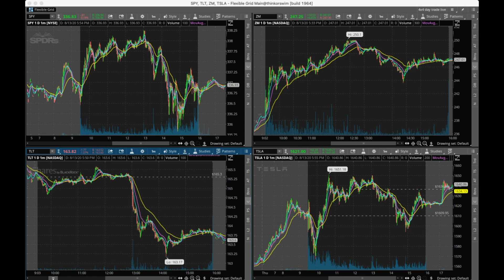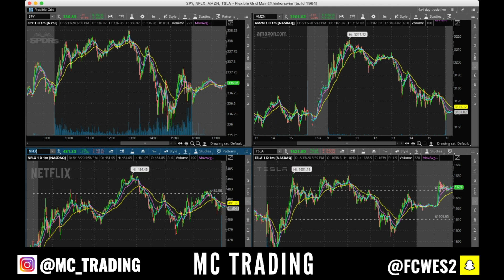STOCK MARKET WATCHLIST TSLA DAY TRADING 32% GAIN!